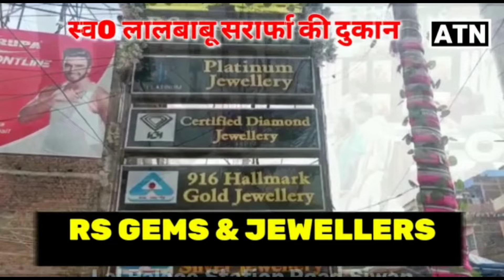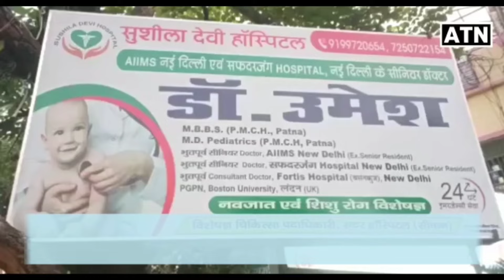सीवान का डॉन बनना चाहता था ईनामी कुख्यात गोलू सिंह,चढ़ गया पुलिस के हत्थे!!ATNLIVE.IN